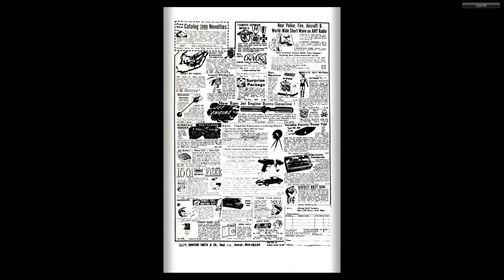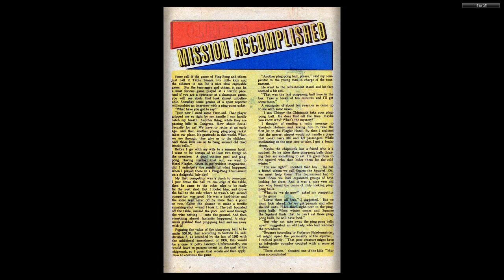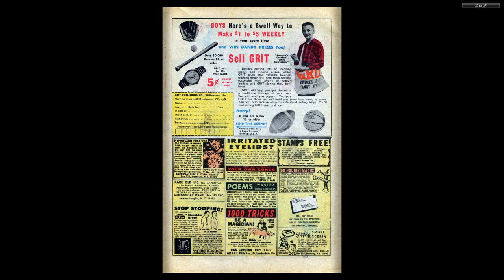Abbott and Costello 008 1969